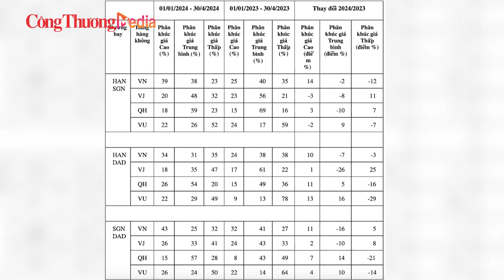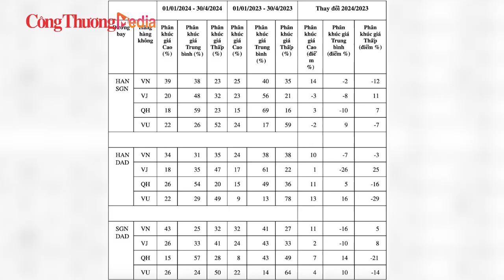Vé máy bay cao "ngất ngưởng": Đã có kết quả kiểm tra giá vé của 4 hãng hàng không sau loạt phản ánh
Tin tức 24h mới nhất | Vé máy bay cao "ngất ngưởng": Đã có kết quả kiểm tra giá vé của 4 hãng hàng không sau loạt phản ánh
Mới đây, Cục Hàng không Việt Nam vừa báo cáo Bộ Giao thông Vận tải (GTVT) kết quả rà soát, kiểm tra hoạt động bán vé, kê khai, niêm yết giá vé máy bay của các hãng hàng không Việt Nam.